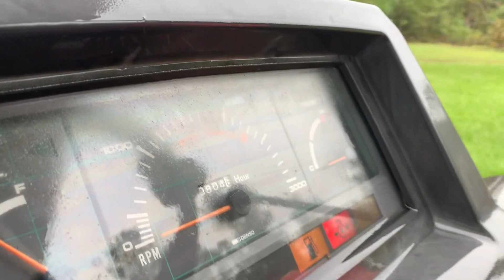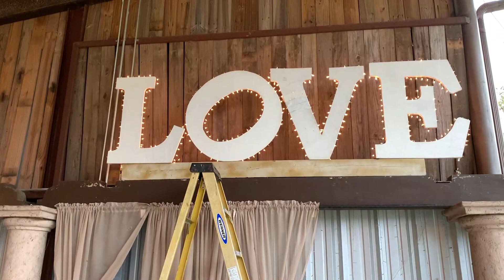Katie and Dakota get married; First wedding AFTER hurricane Laura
We had our first wedding post HURRICANE LAURA. It was a great one.